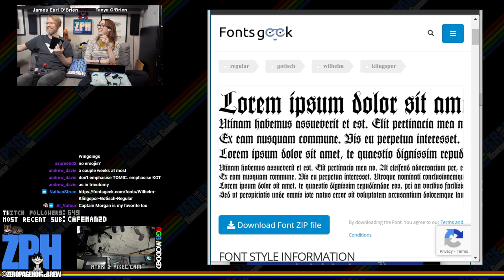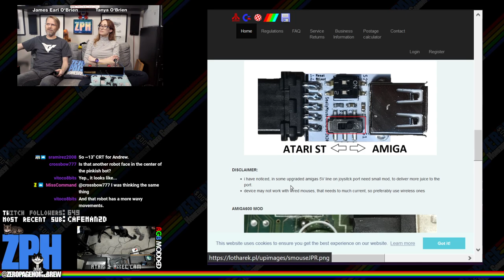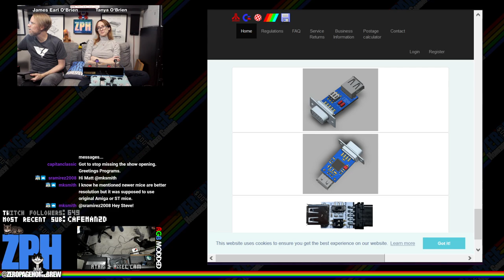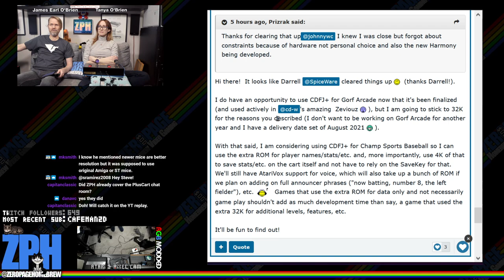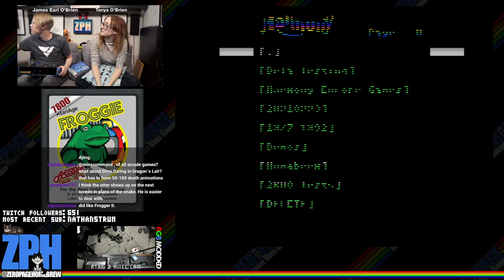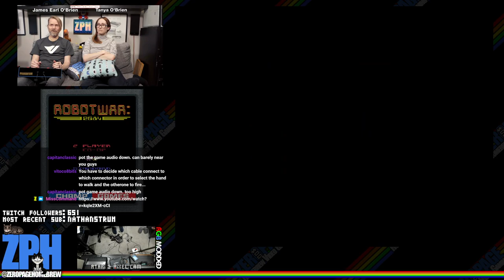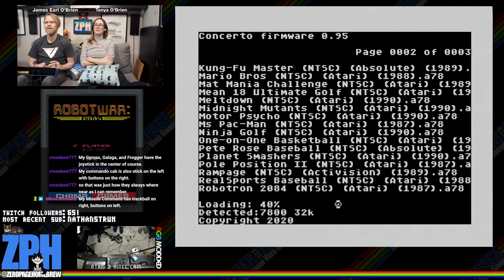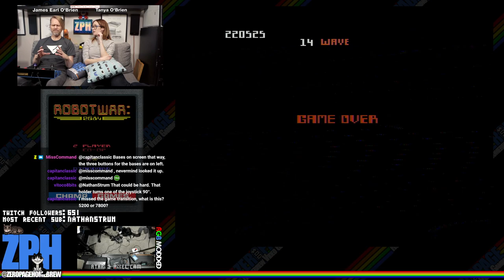Arkanoid (WIP 7800), Dragon's Havoc (WIP 7800), Froggie (Retail 7800): Atari 2600 & 7800 Homebrew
00:00 - ZPH News
37:25 - Arkanoid (2021 WIP | 7800) by Matt Smith @mksmith
1:22:19 - Dragon's Havoc (2021 WIP | 7800) by Todd Furmanski @Revontuli
1:45:31 - Froggie (2016 Retail | 7800) by Matthais Luedtke @Schmutzpuppe

60FPS on an RGB 2600 / S-Video 7800 through Framemeister!